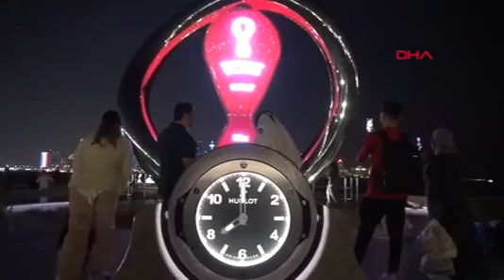Katar'daki dünya kupasında futbolseverler Arjantin-Fas finalini hayal ediyor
Yeni Nesil Dijital Haber Platformu Süper Lig Yolu Youtube hesabını takip ederek bize destek olabilirsiniz.